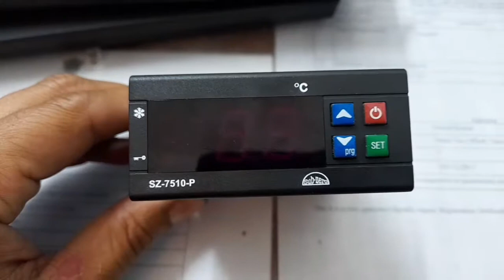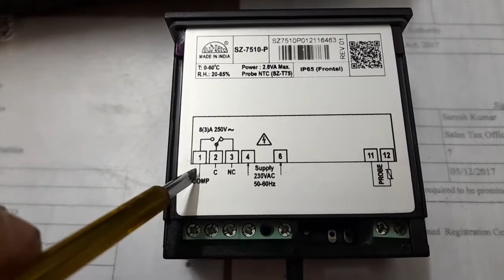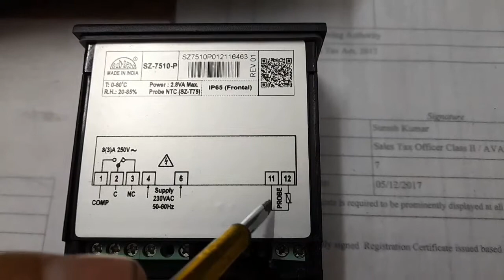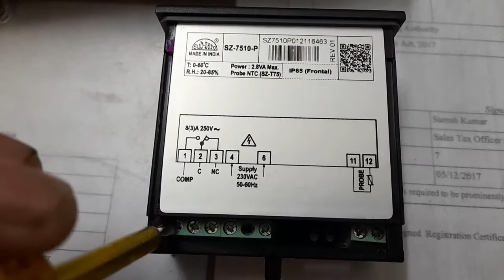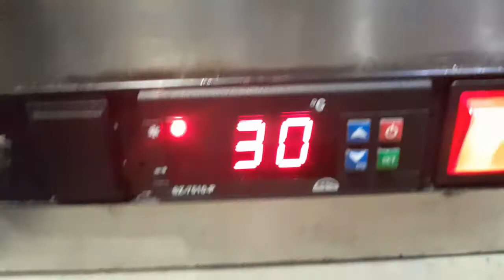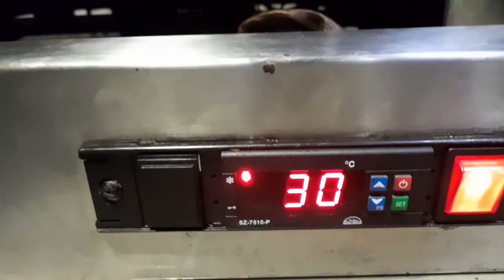HOW TO DO CONNETCTION OF SUB-ZERO 75 10....Subscribe my channel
PLZ

PLZ SUPPORT

COMMENT ME ABOUT THE NEXT VIDEO